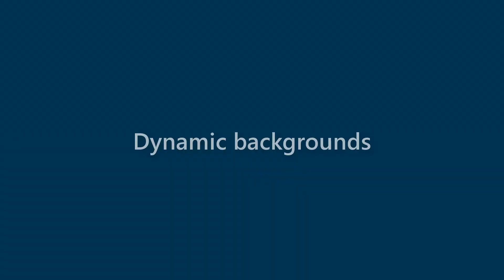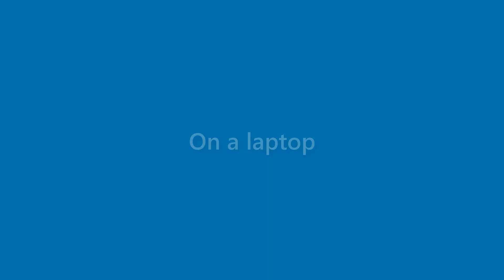Dave Lucas - appearance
Name Look - Dave Lucas - appearance. In this video we present "Dave Lucas" name look and feel in various scenarios.
This video will cover:
How does "Dave Lucas" look as a personal letterhead?
How does "Dave Lucas" look on a business card?
How does "Dave Lucas" look on a computer/laptop screen?
How does "Dave Lucas" look with different background colors?
How does "Dave Lucas" look with various fonts?